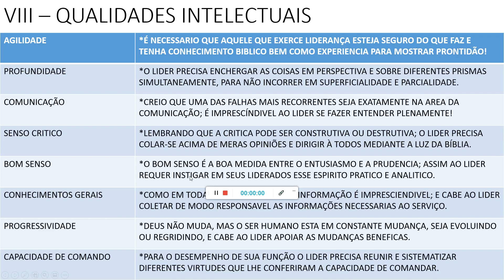LIDERANÇA CRISTÃ (14) - CONHECIMENTO E INFORMAÇÕES. | veja abaixo!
VEJA ABAIXO!

materiais exclusivos:

doe qualquer valor que queira na conta poupança Bradesco:

AG 0421

ou:

323 Mercado Pago - Banco

0001 - Agência
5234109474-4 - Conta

PDF).

A IMPRESCÍNDIVEL NECESSIDADE DE O LIDER TER UM DIVERSIFICADO CONHECIMENTO ACERCA DE INFORMAÇÕES SEGURAS QUE PODEM O CAPACITAR A ILUSTRAR O SEU ENSINO E O FAZER ESTAR ATENTO AS DIVERSAS NECESSIDADES DAQUELES A QUEM LIDERA, OS PROTEGENDO DOS INTENSOS ATAQUES DO INIMIGO POR MEIO DA VERDADE DA PALAVRA DE DEUS.